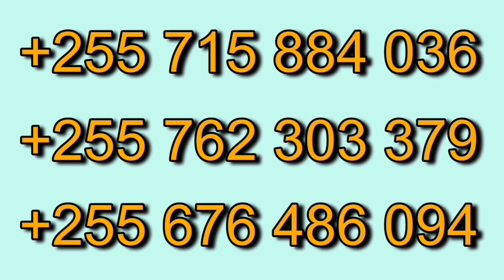Tazama Magoli yote leo Simba SC vs Kipanga FC (3-0) Mechi ya Kirafiki leo